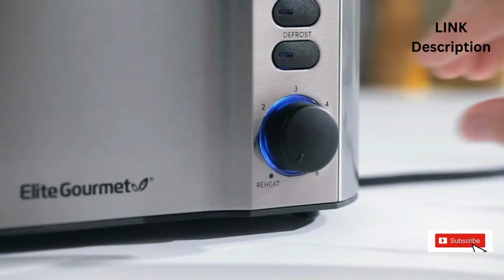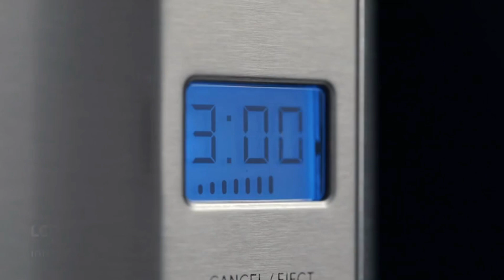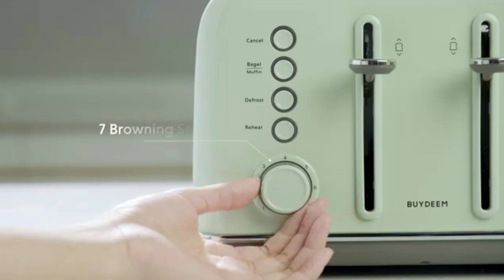Helpful Kitchen Appliances | Easy Cooking Gadgets